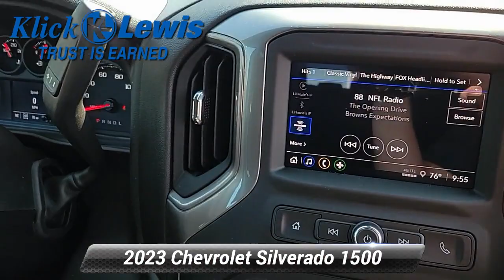New 2023 Chevrolet Silverado 1500 Custom, Palmyra, PA 3837340